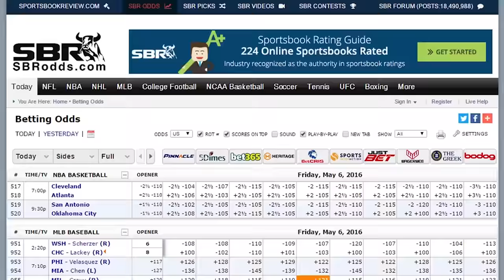Baltimore Ravens vs Cleveland Browns Preview NFL Week 2 Picks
The Cleveland Browns are a big home underdog for their NFL Week 2 matchup against the Baltimore Ravens, but the line adjustment in response to the injury to RG III may be somewhat of an overreaction. Professional handicapper Al McMordie from BigAl.com breaks down the Baltimore Ravens vs Cleveland Browns game and gives a free pick with SBR Videos hosts Mike Brenner and Peter Loshak.